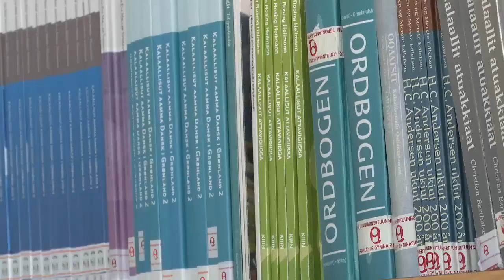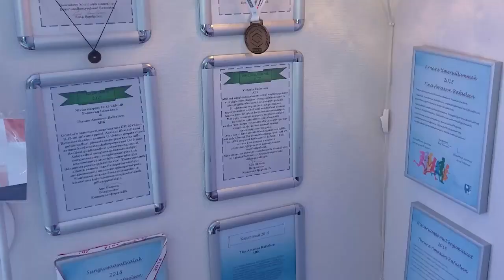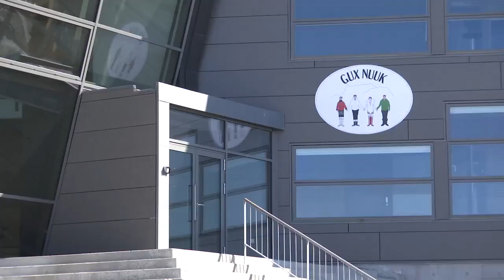Piorsarsimassuseq Qanimut - INUUSUTTOQ ANGUNIAGALIK, KNR 30.05.2021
Sulorartartoq timersornermik sammiveqarluni Nuummi ilinniarnertuunngorniartoq Tina A. Rafaelsen siunissamut takorluugarpassuaqarpoq. Angorusutamilu ilaat maanna piviusunngortittalereerpai, sulili allanik angorusutarpassuaqarpoq.